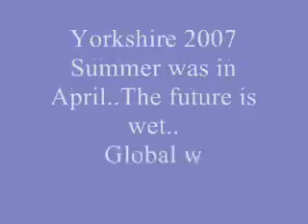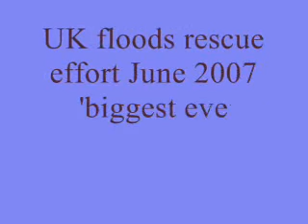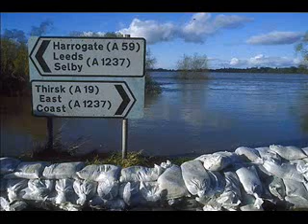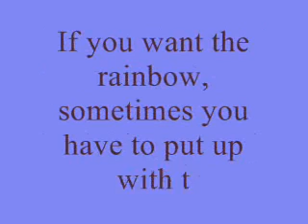The Great Flood - Yorkshire 2007 - Rivers of Babylon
Extreme weather in Yorkshire, summer 2007,footage/pictures of the floods and the effects of the river Don and River Ouse bursting their banks...Music - The Rivers of Babylon - Boney M